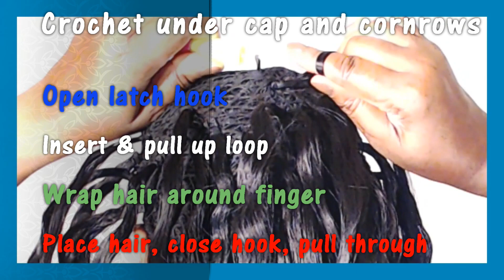NEW SHAKE N GO HUMAN HAIR LOOSE DEEP CROCHET BRAIDS MY INSTALLATION VIDEO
Naked Crochet 100% Human Hair Crochet Braids Installation video
4 packs used - 35 Strands per pack - Color: Natural